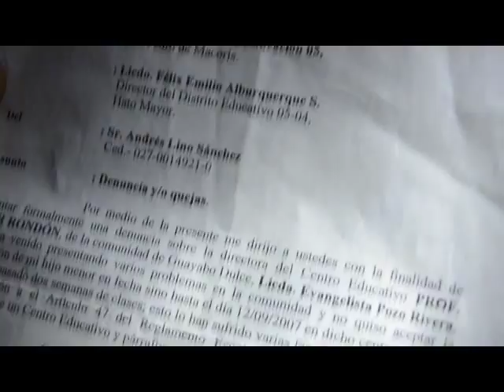Directora de Escuela en Hato Mayor le unta fogarate a estudiante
Amigos y una directora de una Escuela Básica en Hato Mayor le unto fogarate en todo el cuerpo a un estudiante menor de 10 años, luego de que otros alumnos lo llevaran a la escuela y ella al creer que el era el responsable, le pidió primero que se lo untara el mismo y al este no acceder por no ser el responsable, decidió agarrarlo por el cuello y untarle en todo el cuerpo, como forma de darle un lección y escarmiento.